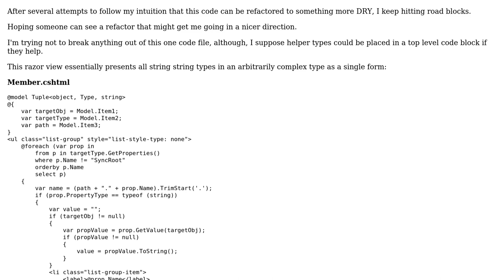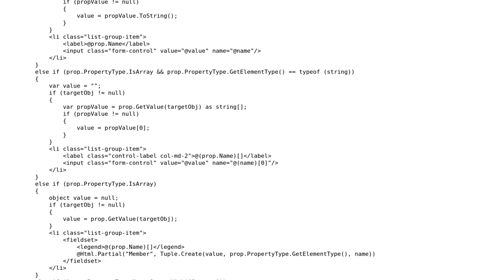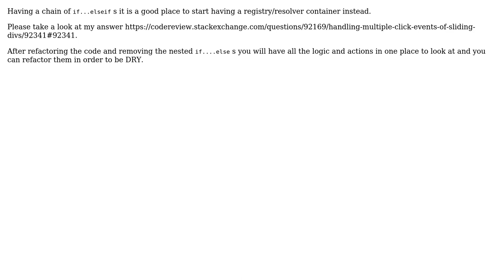Code Review: Razor view to render simple scaffolding for complex type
With thanks & praise to God, and with thanks to the many people who have made this project possible! | Content (except music & images) licensed under CC BY-SA | Music | Images & others | With thanks to user Beatles1692 user Aaron Anodide and the Stack Exchange Network Trademarks are property of their respective owners. You are responsible for your own actions.